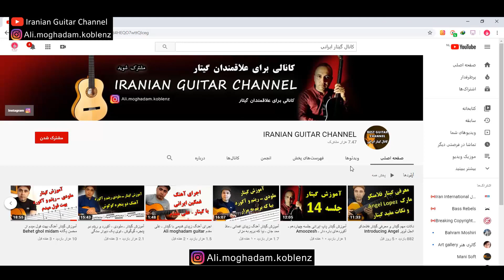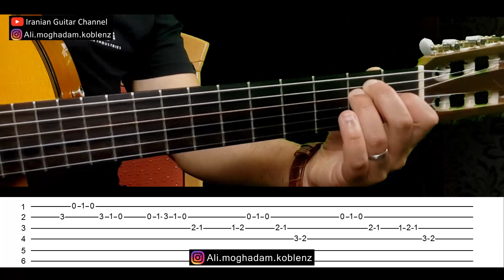آموزش گیتار آهنگ دل دیوانه ویگن ـ احمد ظاهر ـ پس از این یاری مکن dele divane amoozesh guitar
ali moghadam guitar    ـ همراه با آموزش این ترانه زیبا نکات مهمی هم در مورد نوازندگی در گامهای مختلف اشاره کردم که حتما تا پایان ویدیو ببینید.